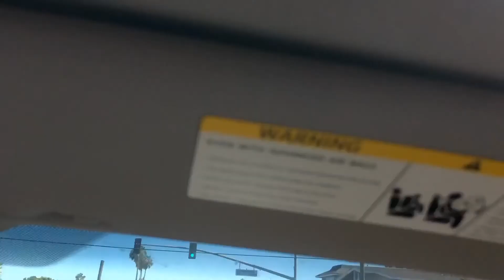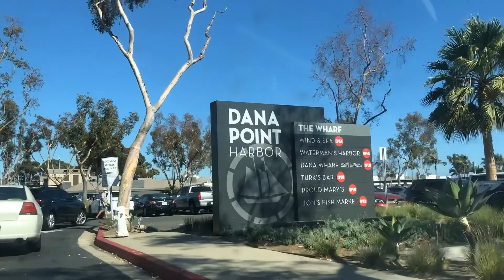San Juan Capistrano and Dana Point